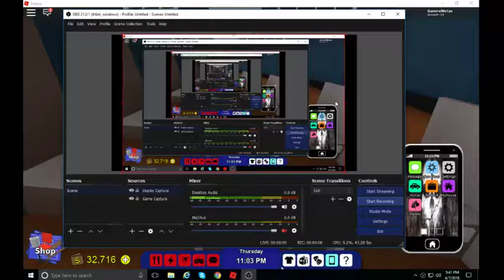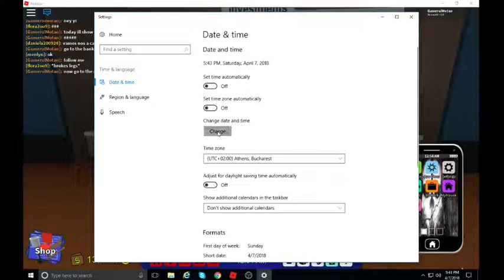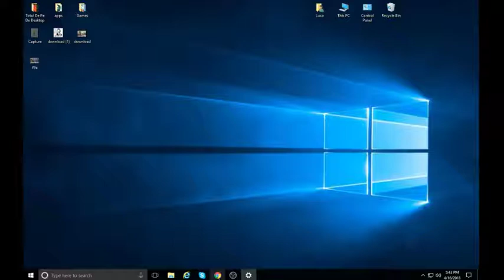HOW TO BE RICH IN ROCITIZENS